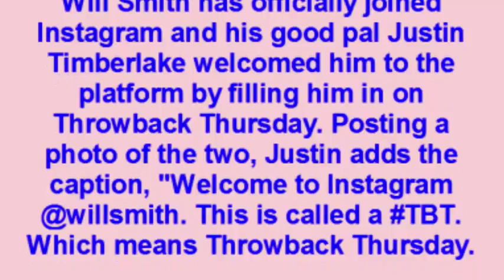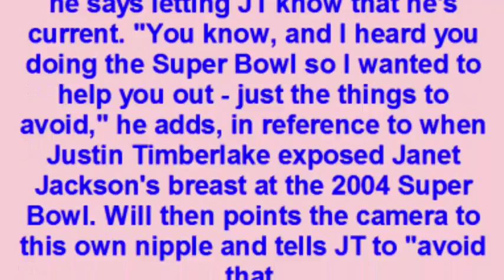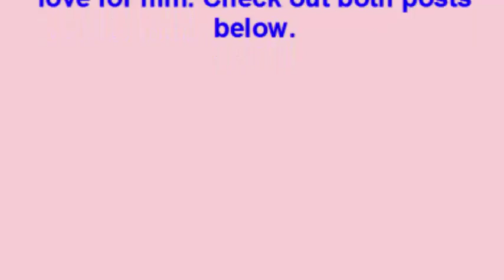Will Smith Tells Justin Timberlake To Avoid Nip Slip At Super Bowl